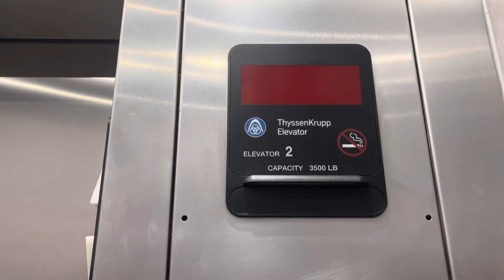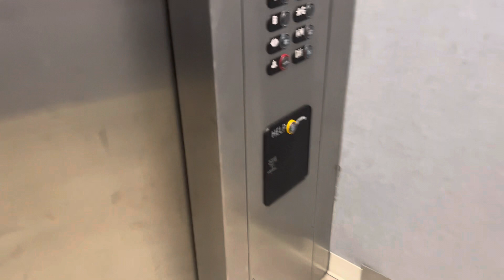ThyssenKrupp Traction Elevators in Miami, FL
I’m starting to feel like original auroras are becoming rare af

TECH SPECS
Brand: ThyssenKrupp
Model: Synergy
Fixtures: Aurora/Black Traditional
Indicator: ThyssenKrupp Dot-Matrix DPI
Lanterns: ThyssenKrupp
Drive: Traction
Speed: 300 FPM
# of floors served: 10
Year Installed: 2006